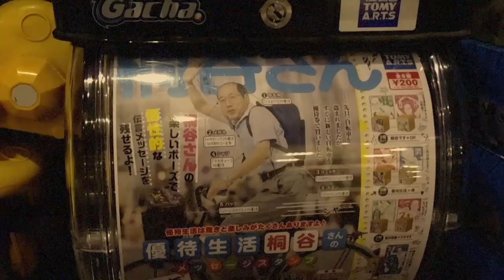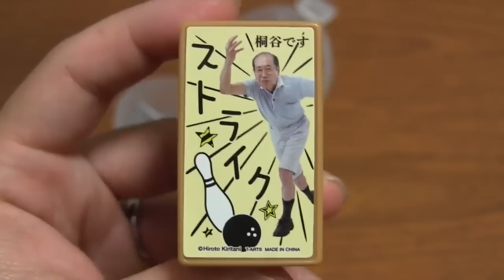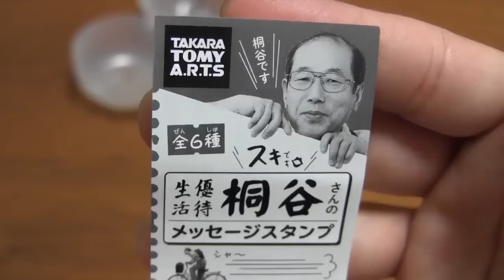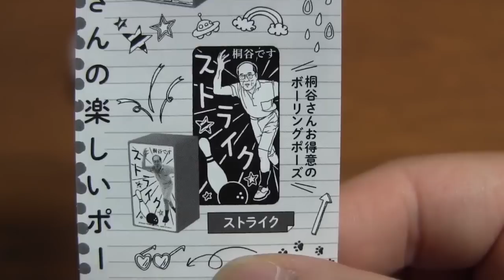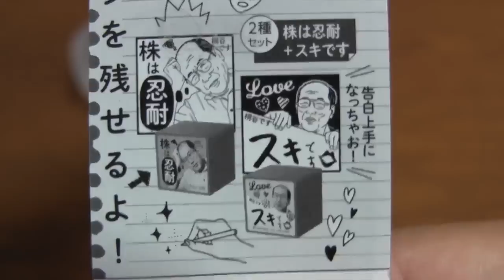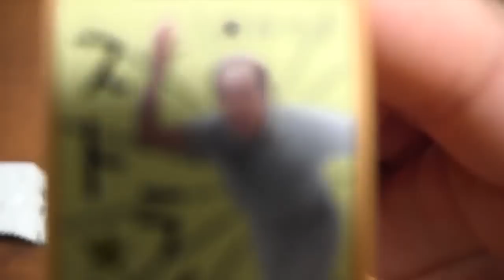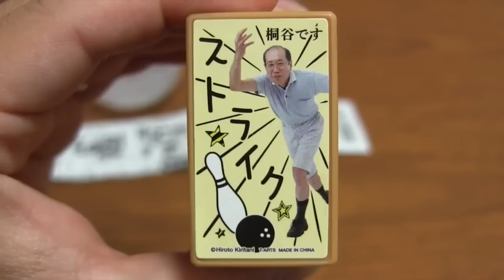月曜から夜更かしでおなじみの桐谷さんがガチャガチャで☆ Gatya Toy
あの株主優待生活でおなじみ桐谷さんが！
月曜から夜更かしで爆裂人気の桐谷さんが！
ガチャガチャで登場☆今回はスタンプ♪
全６種で１回２００円です。
名シーン揃いなので桐谷さんファンの人は一つは持っておきたいアイテムです(笑)

TAKARA TOMY GATYA Toy
おもちゃ